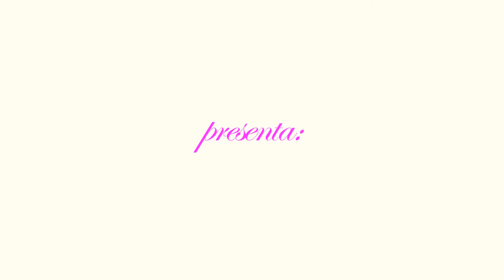Open House :: Optimoda & BG Magazine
BG Magazine abre sus puertas una vez más para compartir con todos ustedes un día de asesoramiento de imagen y personal shopper, con Andrés Álvarez Director General y Guila Saltos Editora de Moda.

Este jueves 21 de junio, de 10H00 a 21H00, Andrés y Guila estarán a su disposición todo el día para encontrar las últimas tendencias que Optimoda, cadena internacional de indumentaria, tiene para ofrecer a nuestro exquisito público cuencano.

BG estará haciendo el lanzamiento oficial de la nueva edición de la revista BG: BG Magazine 067 Húmeda Beach. Tendremos un happy hour de 6:30pm a 8:30pm.

Además:

Carolina Espinosa estará brindando asesoría en maquillaje con productos de la prestigiosa marca Clarins.

Hair Styling con María Isabel Pinos, quién te asesorará con productos John Frieda.

Manicure con Shyla Malo, que dejará tus manos hermosas con productos Sally Hanse.

Delicias culinarias a cargo del Chef Daniel Durán del Restaurante El Jardín. Quién nos deleitará con sus exquisitos ceviches.

Y cocteles para disfrutar todo el día gracias a Bacardí.

Estamos transformando nuestras oficinas. Con este Open House nos transportamos a la playa con su rica arena y sol, disfruta de un día de cócteles, descuentos y sorpresas, como solo BG y Optimoda pueden crear.

Les recordamos que en este Open House, Optimoda estará comercializando sus productos, se aceptan tarjetas de crédito y efectivo.

¡Ven a nuestro estudio y disfruta de una experiencia al puro estilo BG!

Datos de interés:

Parqueadero seguro en la parte posterior del Hotel Oro Verde